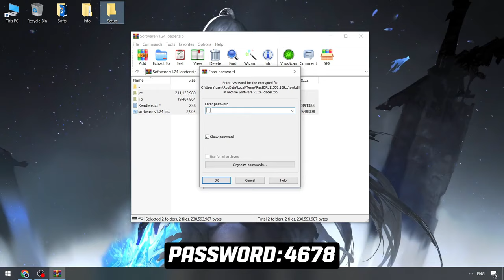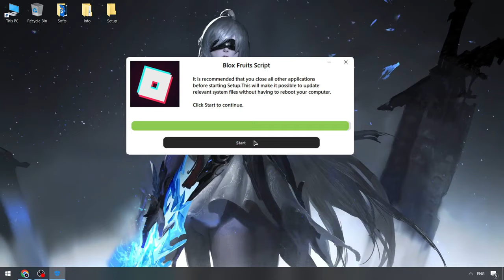Roblox x Blox Fruits Executor [Menu Free] | Blox Fruits 2024 Executor | Download Blox Fruits Scripts